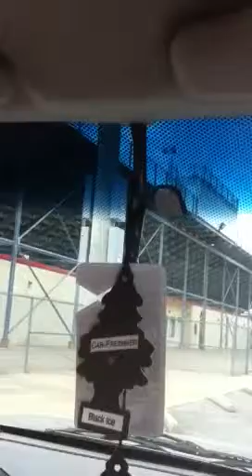Good to go yelawolf on two kicker Cvr 10s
Getting a demo be for my high schools game.